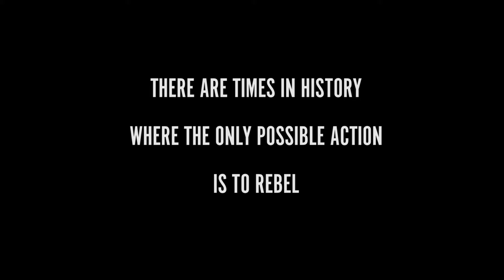Nessuno può portarti un fiore - Trailer Ufficiale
A poem for the unsung rebels.

Nessuno può portarti un fiore (No one can bring you a flower) is a poem in honor to women who fought for freedom all through out history, but for some reason they were forgotten. This reason is no mystery: gobernment policies across nations highlighting men achievements. Strength is the element that allowed this women to carry on. Being the source of this strength still an enigma. This work aims to change the reality in which this women lived and died, to bring light and clarity to their story so that, finally, we can honor them with flowers.
We will work with high tech equipment provided by the Film University of Buenos Aires, Kodak and Cinecolor. Combining the 16mm format, to appeal to this lost past, with RED Weapon material to highlight the intensity of the women.
This is a feat like no other. We need Your help.

Support us.